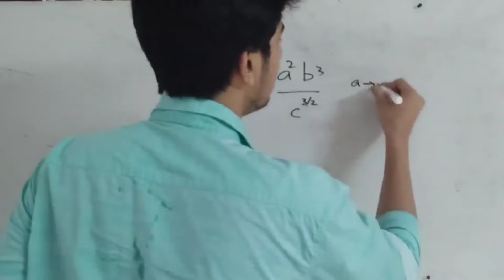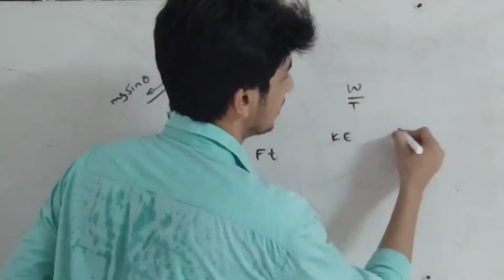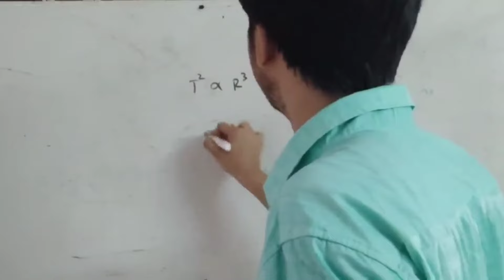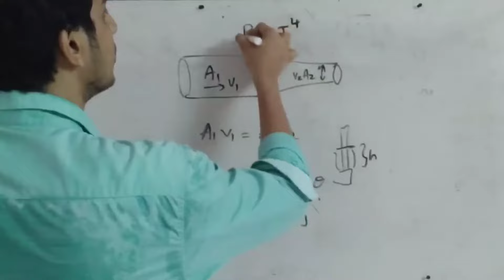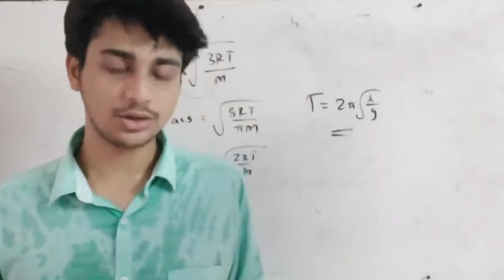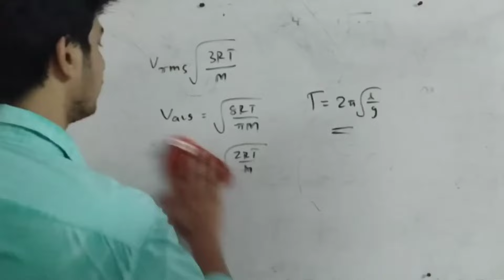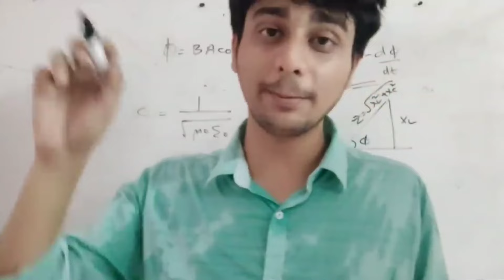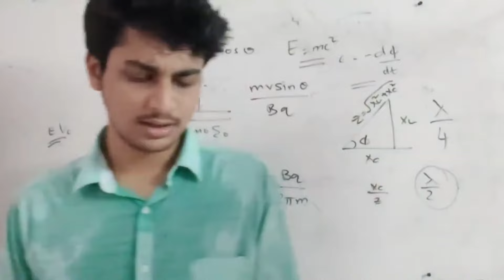RE UPLOAD | KEAM PHYSICS REVISION FOR KEAM 2024 | ONE SHOT PHYSICS | ABHIRAM R